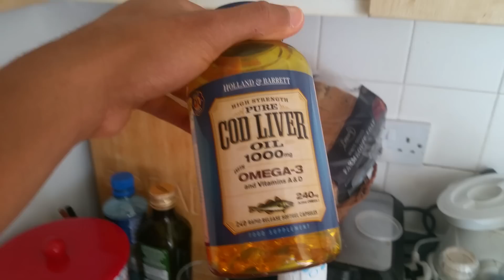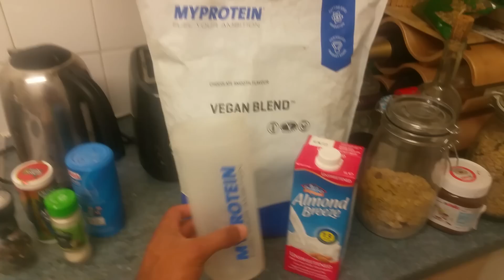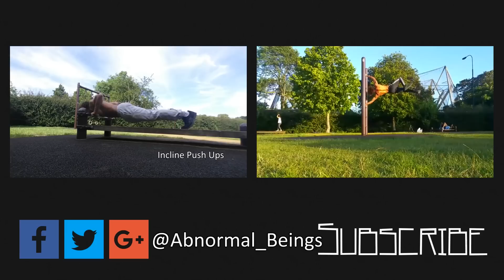Full Day of Eating - Abnormal Beings Diet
If you want me to help you get in amazing shape and master calisthenics, watch this video

Full Day of Eating - Abnormal Beings Diet. This video aims to give you an insight on what I eat on a daily basis. When it comes to dieting don’t forget the basic foundations! (Drink lots of water, get plenty rest and have a well balanced diet.)

Kendrick Lamar - Bitch Don't Kill My Vibe Instrumental [HD] -